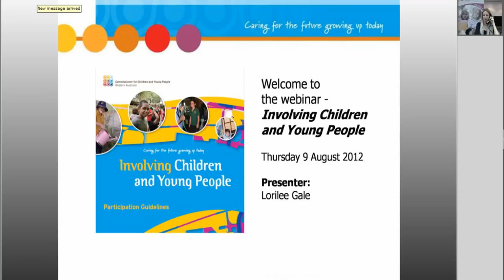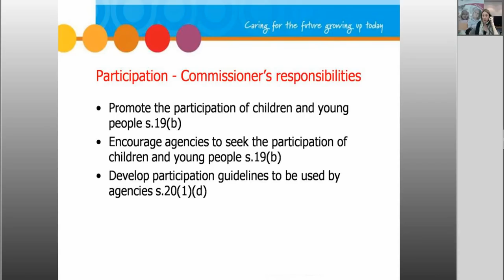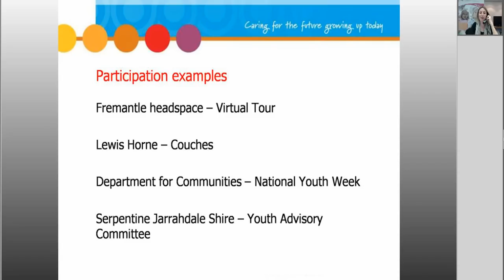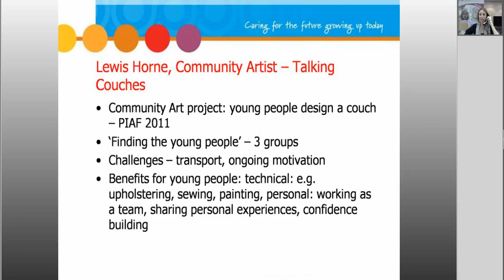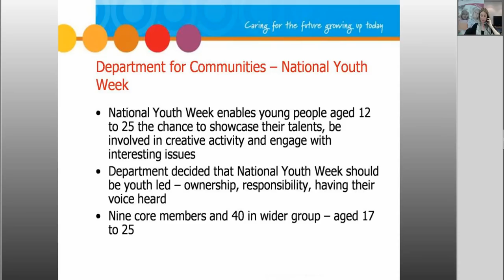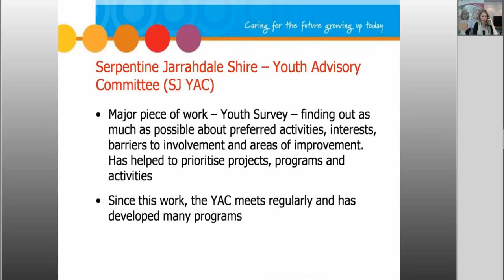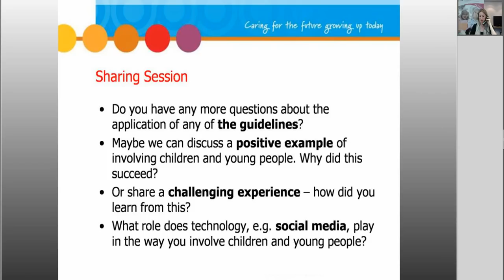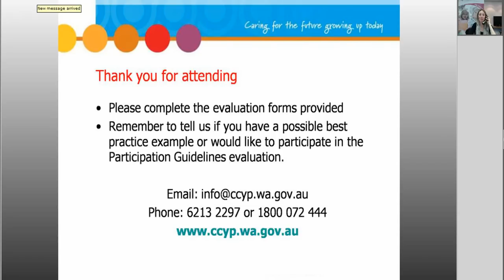Involving Children and Young People